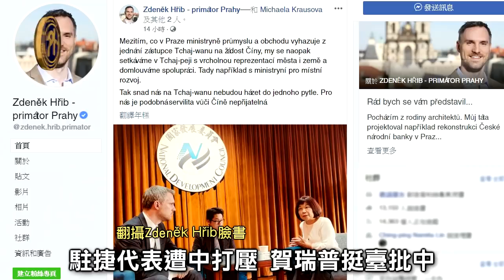布拉格市長將訪台 自稱台灣迷